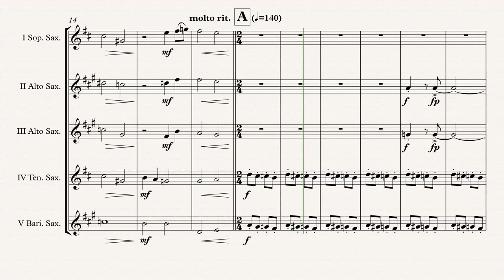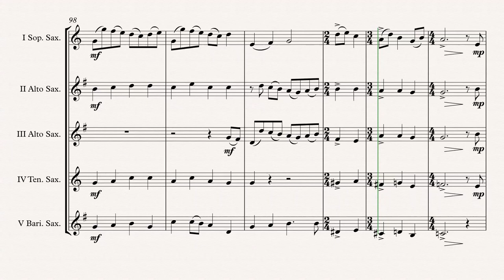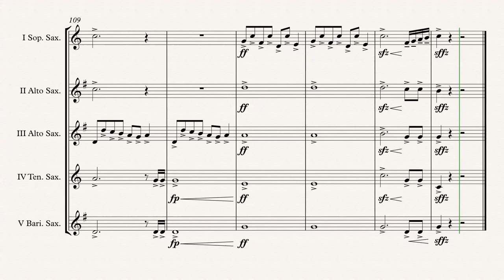„The Polar Express“ Sax. Quintet arr. Adrian Wagner (Alan Silvestri)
„The Polar Express“ (Alan Silvestri) arr. Adrian Wagner - Sax. Quintet (Sheet Music) Arrangement